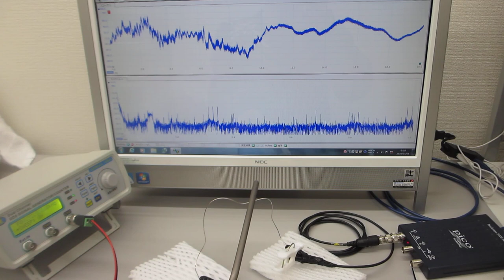超音波プローブで線材を叩いた超音波の非線形制御実験